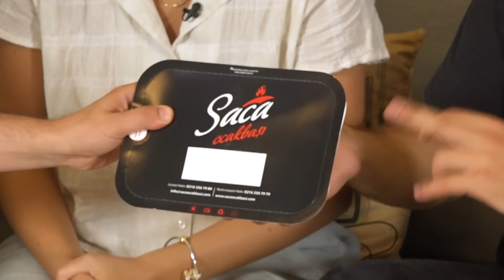1 Dakikada En Pahalı Kebabı Kim Sipariş Edecek?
‏‏‏‏‏‏‏‏ ‏‏‏‏‏‏‏‏ ‏‏‏‏‏‏‏‏ ‏‏‏‏‏‏‏‏ ‏‏‏‏‏‏‏‏ ‏‏‏‏‏‏‏‏ ‏‏‏‏‏‏‏‏ ‏‏‏‏‏‏‏‏ ‏‏‏‏‏‏‏‏ ‏‏‏‏‏‏‏‏ ‏‏‏‏‏‏‏‏ ‏‏‏‏‏‏‏‏ ‏‏‏‏‏‏‏‏ ‏‏‏‏‏‏‏‏ ‏‏‏‏‏‏‏‏ ‏‏‏‏‏‏‏‏ ‏‏‏‏‏‏‏‏ ‏‏‏‏‏‏‏‏ ‏‏‏‏‏‏‏‏ ‏‏‏‏‏‏‏‏ ‏‏‏‏‏‏‏‏ ‏‏‏‏‏‏‏‏ ‏‏‏‏‏‏‏‏ ‏‏‏‏‏‏‏‏ ‏‏‏‏‏‏‏‏ ‏‏‏‏‏‏‏‏ ‏‏‏‏‏‏‏‏ ‏‏‏‏‏‏‏‏ ‏‏‏‏‏‏‏‏ ‏‏‏‏‏‏‏‏ ‏‏‏‏‏‏‏‏ ‏‏‏‏‏‏‏‏ ‏‏‏‏‏‏‏‏ ‏‏‏‏‏‏‏‏ ‏‏‏‏‏‏‏‏ ‏‏‏‏‏‏‏‏ ‏‏‏‏‏‏‏‏ ‏‏‏‏‏‏‏‏ Yine bir pahalı yemek siparişi videosu ile karşınızdayız. Bu videoda arkadaşlarımız en pahalı kebabı sipariş etmek için zamana karşı yarışıyor.